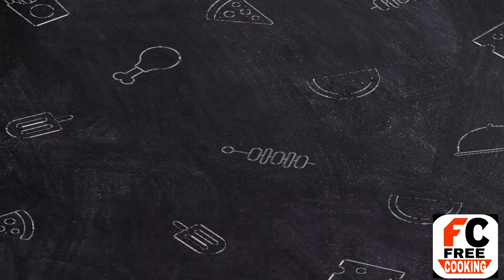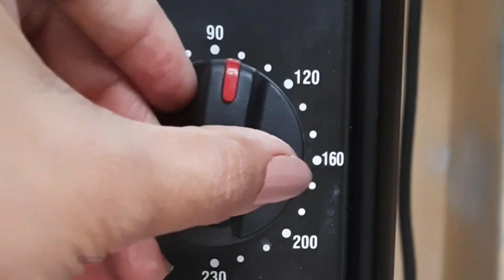Motichur Laddu Tub Cakeजिसको आप कम सामग्री और आसान तरीके से बहुत जल्दी बनाकर तैयार कर सकते है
Motichur Laddu Tub Cake which you can prepare very quickly with less ingredients and in an easy way.

The prepared homemade motichur premix can be stored for 1 month at room temperature and 7 to 8 months in the refrigerator.
You can keep the tub cake in the fridge for 4 to 5 days.
no essence no colour.
tasty tasty motichur tub cake.

Dry ingredients -
Cornflour - 1tbsp+1tsp/10g
Milk powder - 1tbsp+1tsp/10g
Concentrate - 2 tbsp/15g
All purpose flour- 1/3cup+1tbsp/60g
Powder sugar - 1/3cup/50g
Baking powder - 1/4tsp
Salt - 1/4tsp
Green cardamom powder - 1/2tsp
Motichur Laddu - half
Wet ingredients-
Milk - 3tbdp/30ml
Water - 1/4cup/50ml
Oil - 1tbsp/10g
Vanilla essence - 1tsp
Motichur Laddu - 1+1/2
Icing filling-
Whipped cream - 1/2cup/100-110g
Hot milk - 1tsp+9-10 Saffron thread( Saffron milk)
Motichur laddu - 2
Garnishing-
Roasted melon seeds
Pistachio flakes
raisins